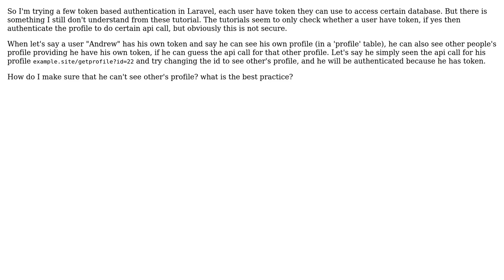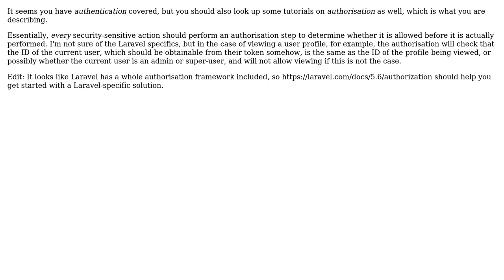Software Engineering: token authentication security best practice (2 Solutions!!)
Software Engineering: token authentication security best practice

With thanks & praise to God, and with thanks to the many people who have made this project possible! | Content (except music & images) licensed under CC BY-SA | Music | Images & others | With thanks to user Sean Burton user Rizki Hadiaturrasyid user Ewan and the Stack Exchange Network Trademarks are property of their respective owners. You are responsible for your own actions.